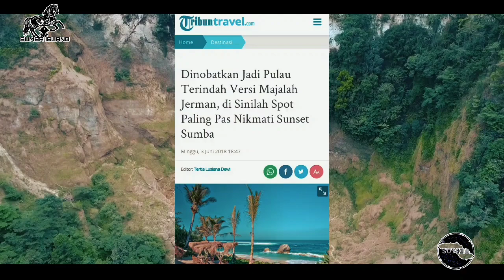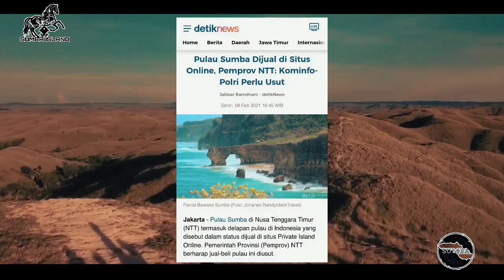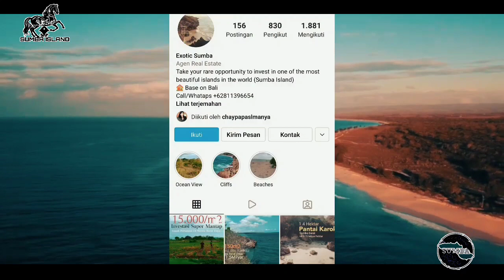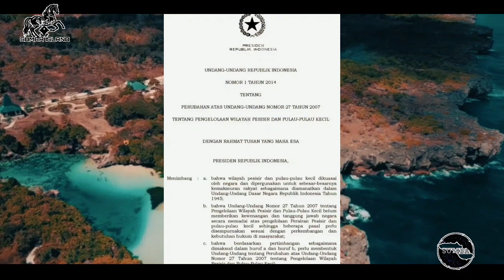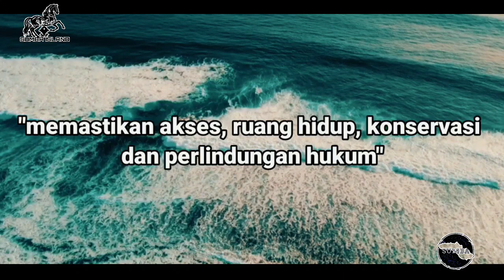Pulau Sumba Dalam Ancaman Privatisasi